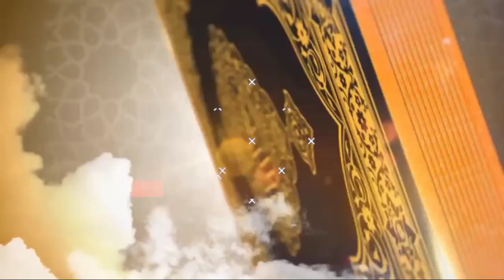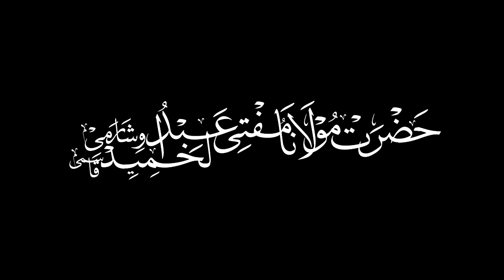Tafseer-e-Quran Class # 39 | Mufti Abdul Hameed Sb Visharami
سورۃ البقرۃ، سیقول، (آیت نمبر: 210 تا 213) بنی اسرائیل کی نافرمانی و نا شکری، سزا،دنیا اور دنیا طلبی کی مثالیں،بلعم بن باعوراء کی مثال، امام غزالی رحمۃ اللہ علیہ نے دنیا کی کیسی زبردست مثال بیان کی؟ ایک تحقیق کا جواب کہ دنیا کا پہلا مذہب کونسا ہے؟اور بھی اہم اہم باتیں۔۔۔

سورۃ البقرۃ، سیقول، (آیت نمبر: 204 تا 210 )  منافق و مومن کی صفات،واقعات اور بھی اہم اہم باتیں۔۔۔

سورۃ البقرۃ، سیقول، (آیت نمبر:198 تا 203) حج کے مختلف احکام، جاہلیت کے رواج، جامع و بہترین دعا، واقعات کی روشنی میں اور بھی اہم اہم باتیں۔۔۔

سورۃ البقرۃ، سیقول، (آیت نمبر:  195 تا 199) حج و عمرے کی فضیلت اور حج نہ کرنے پر وعید،حج کی قسمیں، محصر کون؟ حج مقبول و مبرور کیا ہے؟ واقعات کی روشنی میں، فدیہ کی تفصیلات ،تقوی کا صحیح مطلب کیا ہے؟   اور بھی اہم اہم باتیں۔۔۔

سورۃ البقرۃ، سیقول، (آیت نمبر:189 تا 195) جنگ،عمرۃ القضاء ، فتنہ، ظلم کا بدلہ، حرمت والے مہینے ،انفاق،عجیب واقعہ، احسان، حسن ظن، حج کی قسمیں، اور بھی اہم اہم باتیں۔۔۔

سورۃ البقرۃ، سیقول، (آیت نمبر:187 تا 189) اعتکاف کے فضائل و احکام،نفلی روزے اور اس کی قسمیں،حرام مال کی صورتیں ، حرام مال سے اولاد کی بربادی،واقعات چاند سے متعلق احکام اور بھی اہم اہم باتیں۔۔۔

سورۃ البقرۃ، سیقول، (آیت نمبر: 185تا 187)  رمضان،قرآن کی خصوصیات،حقوق قرآن،احکام شریعت کی آسانیاں،خوشی کے وقت کا حکم،دعا سے متعلق اہم نصائح،طریقۂ دعا،رمضان کی راتوں میں کھانا ،پینا اورجماع کا حکم،سحری کا وقت ،اور بھی اہم اہم باتیں۔۔۔

سورۃ البقرۃ، سیقول، (آیت نمبر:179 تا 184)
 قصاص، وصیت کے احکام ، وصیت کی حیثیت،ہمارا فریضہ، رمضان اور اس کے روزے اور بھی اہم اہم باتیں۔۔۔

سورۃ البقرۃ، سیقول، آیت نمبر(174 تا 178)
یہود کی غلطی اور تین سزائیں، دین فروشی اور جہنم کی سزا،ابواب بر یعنی جامع آیت، قتل عمد اور سزائیں۔ اور بھی اہم اہم باتیں۔۔۔

سورۃ البقرۃ، سیقول، آیت نمبر(168 تا 173)
دو قسم کے الہام، حق و باطل میں اتباع، جانوروں کی مثال،شکران نعمت، حرام کا استعمال کب جائز؟ کیا شرائط ہیں؟حلال اور حرام کے اثرات؟ اور بھی اہم اہم باتیں۔۔۔

سورۃ البقرۃ، سیقول، آیت نمبر (164 تا 168)
اللہ کی بیان کردہ آٹھ 8 قدرت کی نشانیاں، مسلمانوں کی محبت اللہ سے تو مشرکین کی محبت غیر اللہ سے، محبت اللہ کی علامتیں،محشر میں مشرکین کی حسرت؟ حلال و طیب غذا اور حرام کے اثرات؟ اور بھی اہم اہم باتیں۔۔۔

Session 39 - Surah Al Baqarah (213-217)
Auraton Mein Quran Ki Tafseer

Location 📍
Melvisharam